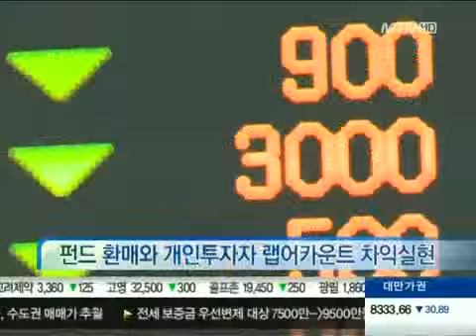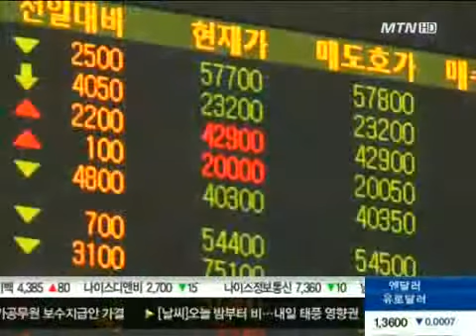외국인 사랑 독차지한 삼성전자, 4분기 고점 탈환할까?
삼성전자 3분기 실적이 어닝 서프라이즈를 기록하며 성장둔화 우려를 잠재웠죠. 그런데 외국인투자자가 지난 6월 'JP모건 악몽' 이후 태도를 바꾸며 연일 러브콜을 보내는 반면 기관과 개인들은 비중을 고집스럽게 줄이고 있어 눈길을 끕니다. 이애리 기자의 보돕니다.